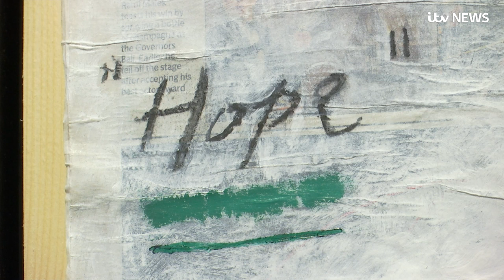The Unmissable exhibition shows portraits of missing people | ITV News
When some people go missing the police update us to say they've have been found 'safe and well'. Others of course are found in tragic circumstances. But what of those who are never seen again?
A new exhibition entitled Unmissablem, marks 25 years of the charity Missing People.